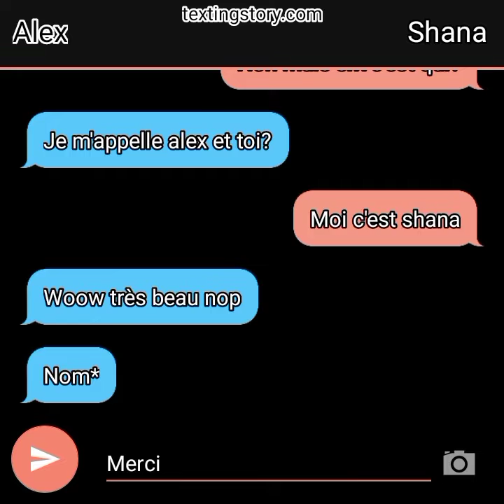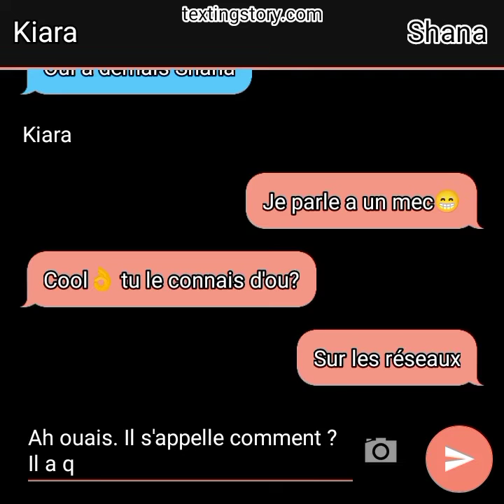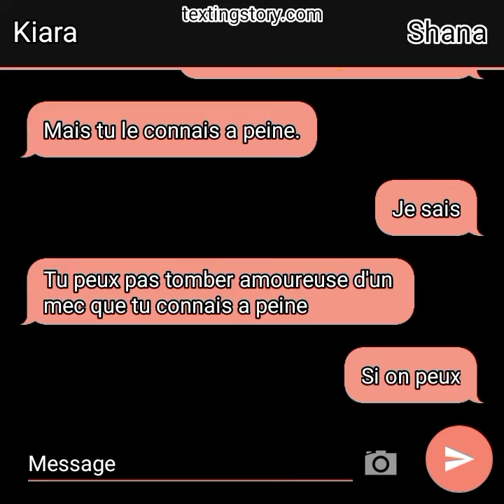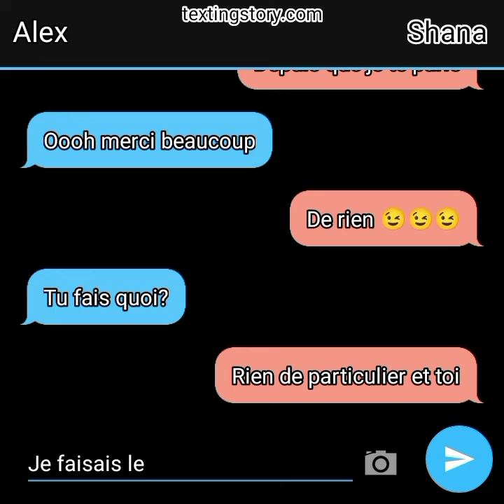l'inconnu ne Revel pas son passé